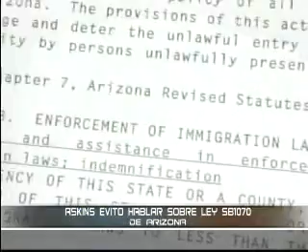JARI ASKINS HABLA SOBRE SUS PROPUESTAS PARA GOBERNADORA DE OKLAHOMA